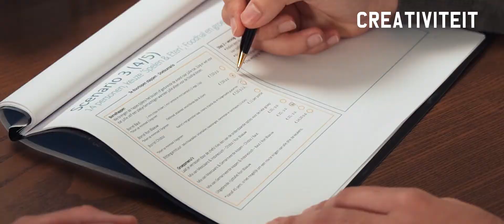Software Developer op MBO College Amstelland 👨‍💻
Arman volgt de mbo-opleiding Software Developer op MBO College Amstelland. Meer weten? Check dan rocva.nl